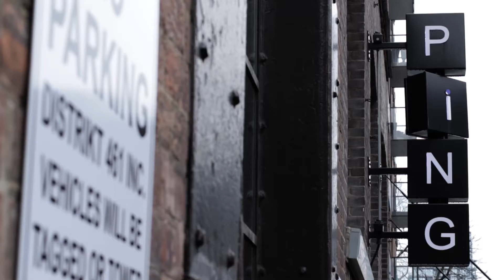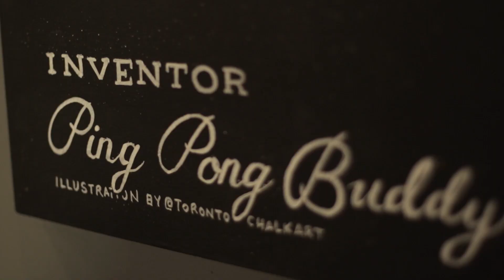CANADIAN SHORTS ROUNDTABLE | TIFF 2016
Elizabeth Muskala, TIFF Kids Programmer sits down and has a chat with a few of the Canadian short filmmakers from this years TIFF Kids festival to talk about their inspirations and motivations as filmmakers.

Julianna Notten - Filmmaker, Earth to Avery
Lina Roessler - Filmmaker, Winter
Alex Hawley - Filmmaker, Norma's Story
Nathan Jurevicius - Filmmaker, Junction

Shot on location at SPiN Toronto